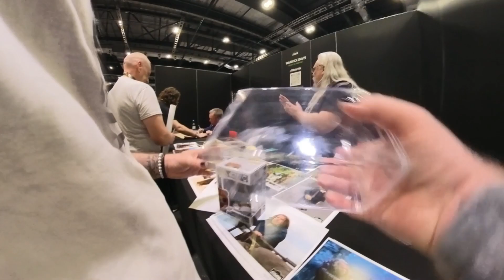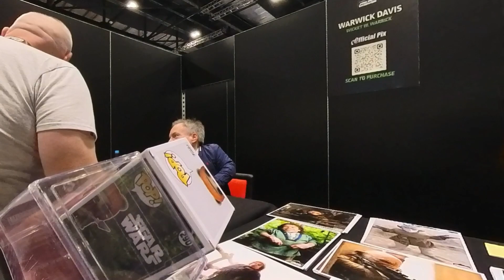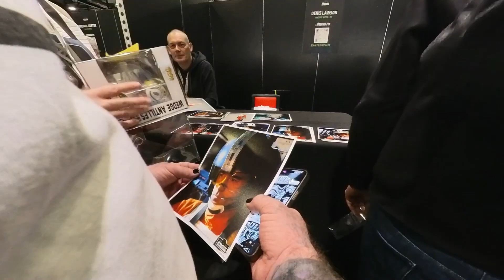Meeting the Celebs at Star Wars Celebration 2023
My experience meeting the Celebs at Star Wars Celebration Europe 2023 April 7th-10th at London Excel Centre.

Guests included were Ming-Na Wen, Warwick Davis, Dennis Lawson, Ewan McGregor, Gwendoline Christie, Hayden Christensen, Katee Sackhoff, Andy Serkis, Billy Dee Williams, Giancarlo Esposito and many more. A fantastic day had by all, I thoroughly enjoyed my Comic Con Star Wars experience.

If you love Comic Con UK reviews then sit back, relax and let me share my experience of the Star Wars Europe Celebration London where I met a number of stars from Star Wars.

Today it’s a Funko Pop unboxing mystery but with signed pops as I add epic Funko Pops to my Rare Funko Pop collection….

In this Funko Pop Mystery Box unboxing we take a closer look at more amazing Funkos from the Pop Comic Covers range.

If you’re thinking of buying funko pops from this Pop Figures Store then make sure you check out my Funko Vlog & reviews for all the latest Funko Pop news.

Let me take you along on my search for geeky stuff as I am continually buying Funko Pops & unboxing Funkos on my channel. So jump in and watch my latest Pop vinyl UK unboxing and toy review Mystery Box which this time is a Superman Comic Covers Funko from this Funko Shop.

As a collector of all things Geek regular viewers of my channel will know that I am always buying Funko Pop Vinyl, whether rare funko pops, Mystery Boxes, Funko Exclusive 2023 pops, Funko pop chase or grails to add to my collection

As a funatic geek reviewer of toys who owns a large funko pop collection and vast array of collectables, I unbox toys and collectables and review pop figures based on Price, Customer Care and knowledge of what the Pop Funko Family and community want as I continue to add to my epic pop vinyl display

If you're looking for Funko UK pop vinyl then please take a look at my other Funko pop vinyl unboxing reviews to help you choose which new Funko Pops to buy now.

So if you enjoy Toys or Funko unboxing review videos then please also comment, like and subscribe to watch more Geek Toy Review unboxings, Toy Figure and Action Figures reviews and in particular Pop Figure reactions